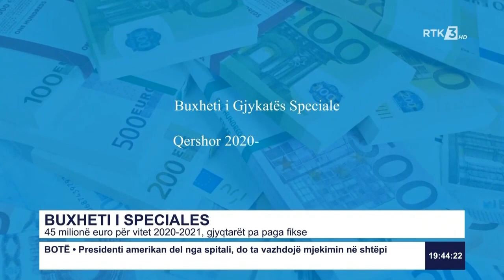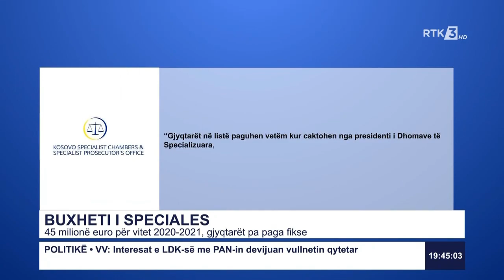45 milionë euro për vitet 2020-2021, gjyqtarët pa paga fikse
Follow RTK:
45 milionë euro për vitet 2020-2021, gjyqtarët pa paga fikse